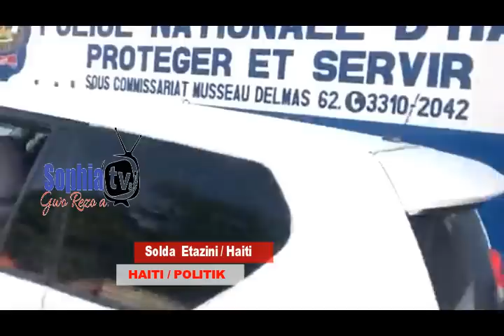Youn di lot klou a pete solda yo libere/ plan batay etazini an devwale lame pile beton an/Me caleb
Adhérez à cette chaîne pour obtenir des avantages :
La pénurie de carburant et l’insécurité qui sévit dans la zone métropolitaine de Port-au-Prince ont totalement paralysé les activités de la douane. Cette semaine, les opérations de dédouanement ont timidement repris, a fait savoir au journal, ce vendredi après-midi, une source proche de l’Administration générale des douanes. « Depuis le mercredi 9 novembre 2022, la douane du port a repris du service. Plusieurs containers ont déjà été livrés au CPS de la douane du port et au port Lafiteau. Pour l’instant les dossiers commerciaux sont en priorité afin de pouvoir livrer le plus vite possible les produits réfrigérés et les produits périssables.